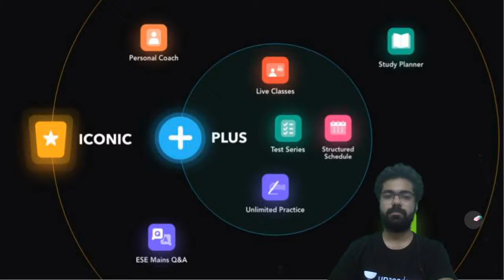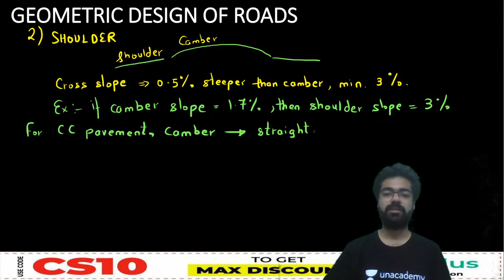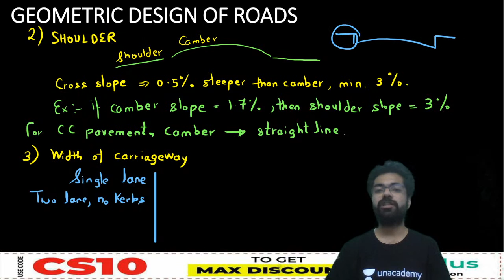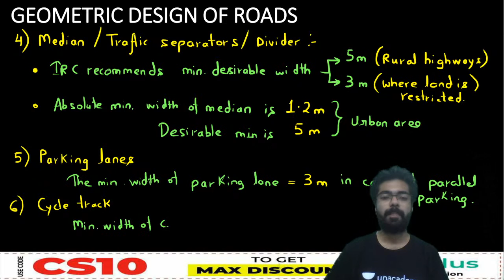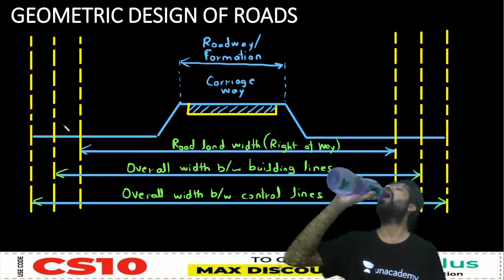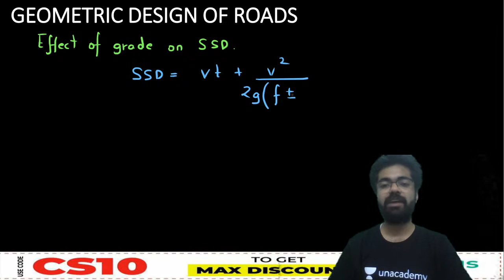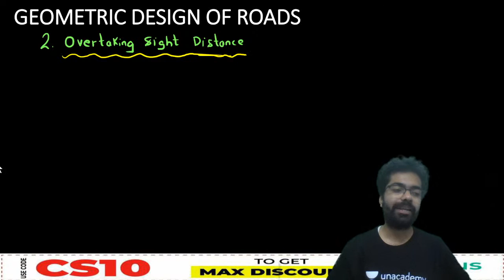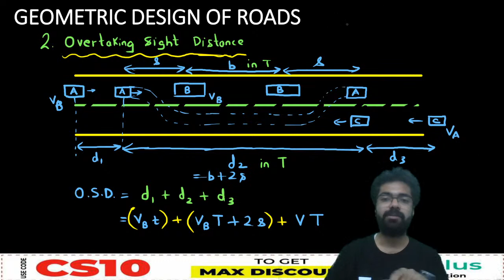Geometric Design of Roads - 2 | Lec 3 | Transportation Engineering | Crash Course | SSC JE Exam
In this Crash Course for Civil Engineering students, Chetan Sir has covered the "Geometric Design of Roads of Transportation Engineering. Transportation Engineering is one of the most important subjects for the SSC JE Exam.

Welcome to Unacademy SSC JE, your one-stop solution for JE and AE Exam preparation. India’s top educators will be teaching you daily on this channel. We will cover the entire syllabus, strategy, updates, and notifications which will help you to crack the SSC JE, RRB JE, DMRC, AE, and other state exams.

1. One Subscription, Unlimited Access
2. Learn from your favorite teacher
3. Real-time interaction with a teacher
4. You can ask doubts in the live class
5. Limited students
6. Download the videos & watch offline